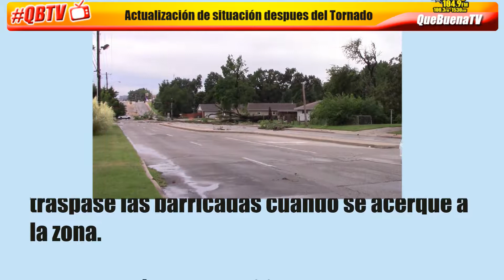Actualización de calles cerradas luego del Tornado en Tulsa Oklahoma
Actualización con respecto al cierre de calles en Tulsa Oklahoma luego del tornado del domingo pasado.
Autoridades mantienen cerrada la calle 41 entre la avenida Yale y Sheridan Road al tráfico de vehículos. La ciudad continúa trabajando para limpiar los escombros de las calles y las compañía de servicio electrico está reparando las líneas derribadas.
Abriran la 41st St tan pronto como sea seguro hacerlo.
Las calles Yale Ave y Sheridan Rd ESTÁN ABIERTAS ahora al tráfico hacia el norte y sur en la 41.